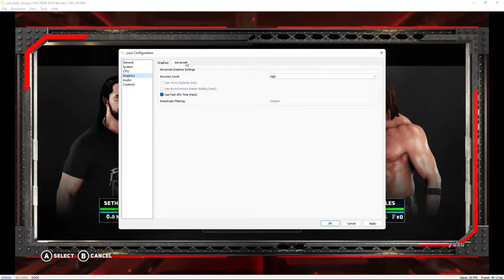yuzu Early Access 2118| WWE 2K18|(64-bits)|1.0.0|NVIDIA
Emulation Channel
SETUP CONFIGURAÇÃO PRIMÁRIO/SECUNDÁRIO
12GB RAM DDR4 2133MHZ HYPERX  INTEL XMP
M.2 ADATA SWORFISH 500GB
SONY DUALSHOCK 4 CONTROLE
PROGRAMA GRAVAÇÃO VIDEOS AUDIO NVIDIA SHADOWPLAY
WDDM 3.0
Apoie este canal para obter acesso aos seguintes benefícios:
Emulation Channel
SETUP CONFIGURAÇÃO PRIMÁRIO/SECUNDÁRIO
WINDOWS 11 INSIDER PREVIEW 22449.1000 (rs_prerelease)
TUF B360M-PLUS
12GB RAM DDR4 2133MHZ HYPERX INTEL XMP